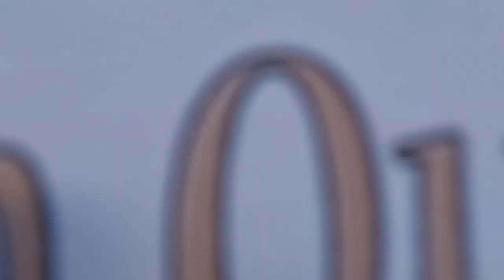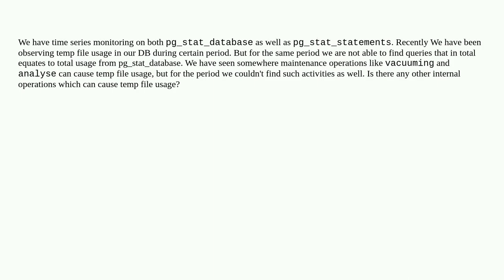Dba: PostgreSQL: What are different operations make the use of Temp files?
PostgreSQL: What are different operations make the use of Temp files?

A special thanks goes out to the community

  maintenance postgresql pg-stat-statements vacuum